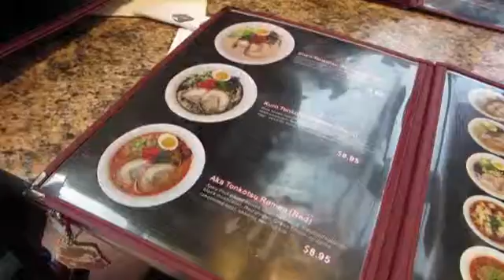Daiso grand opening! VLOG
Went to the Daiso grand opening at the Roseville Galleria, then the container store, and then Ryujin Ramen House.